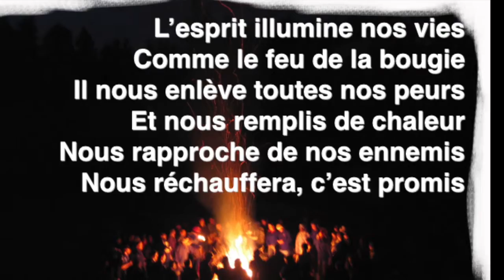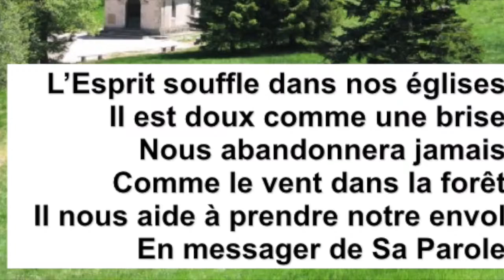Où que nous soyons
Chant "Où que nous soyons" interprété par Un brin de paradis et composé en 2004.
Paroles et musique de Jonathan Roy. Arrangements musicaux de Brian St-Pierre.